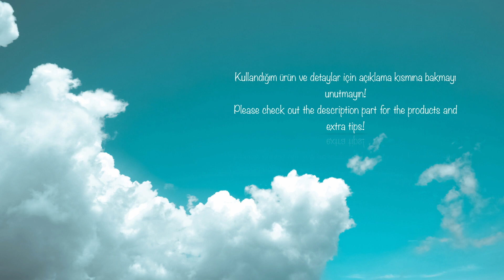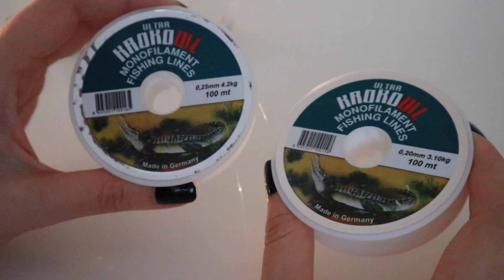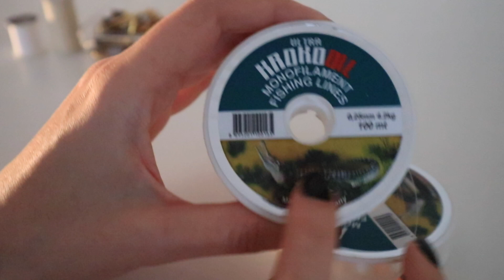Takı Yaparak Evden Para Kazan | Temel Takı Malzemeleri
Herkes merhaba! Bu videomda takı yapımına yeni başlayanların ihtiyacı olacağı malzemelerden ayrıntılı biçimde bahsettim.

Diğer Takı Videolarım

Miyuki Etnik Bileklik| Miyuki Ethnic Pattern Bracelet
Boncukla İnci Kolye Yapımı | How to Make Simple Pearl Necklace